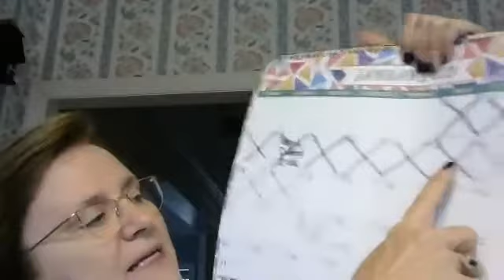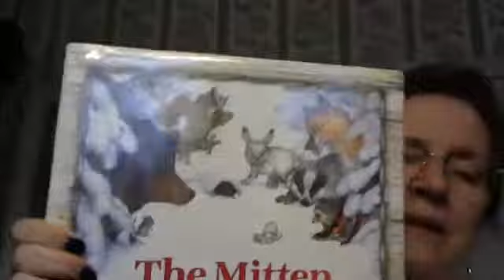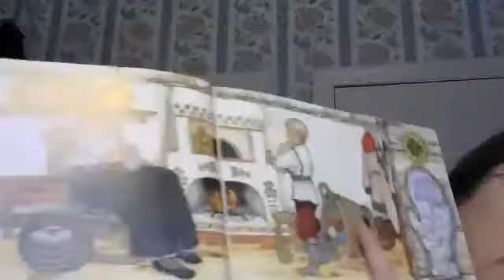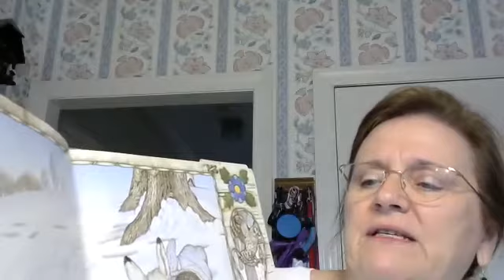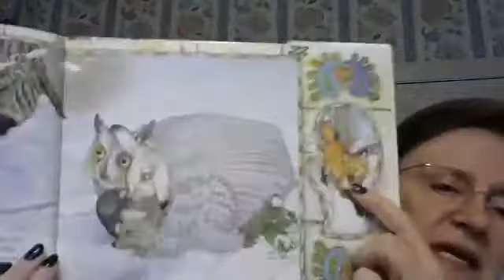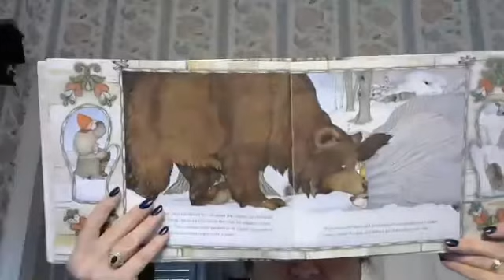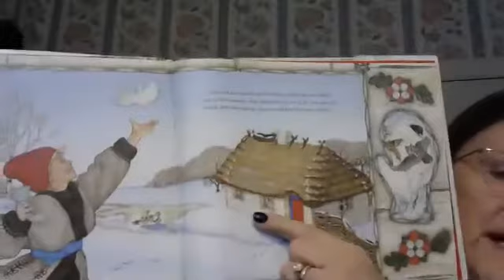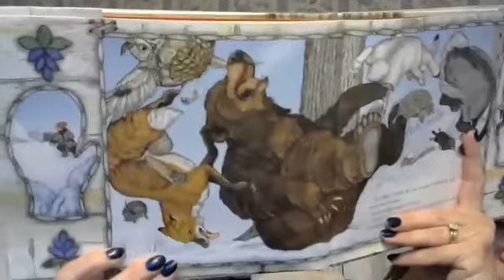Morning Meeting, The Mitten